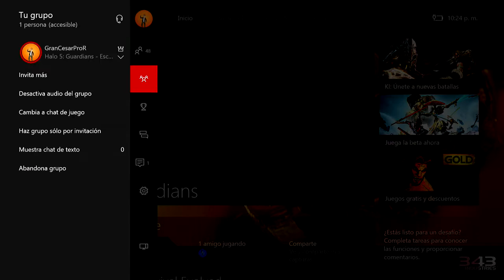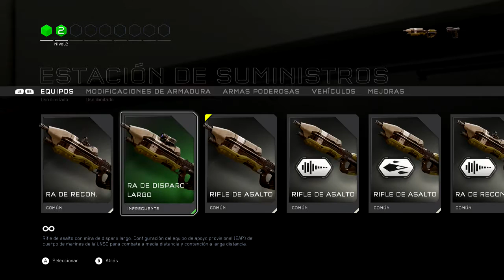Halo 5: Warzone Firefight Beta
Halo 5 Firefight Beta